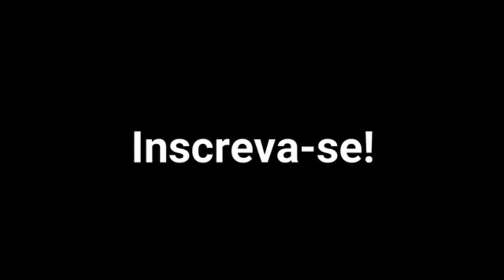URGENTE: JULGAMENTO DA REVISÃO DA VIDA TODA DO INSS - FÊNIX DE INFORMAÇÃO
URGENTE: JULGAMENTO DA REVISÃO DA VIDA TODA DO INSS

Tags (ignorar)